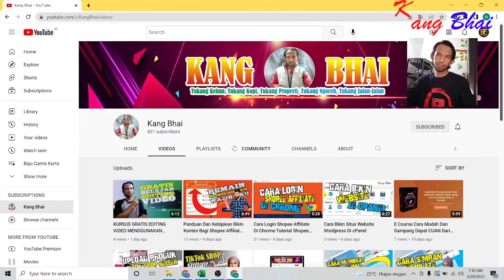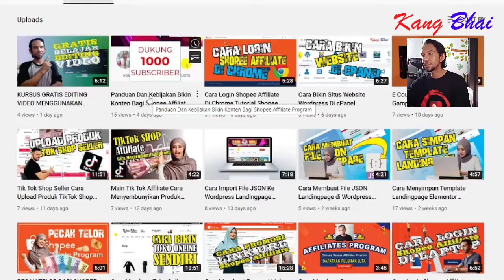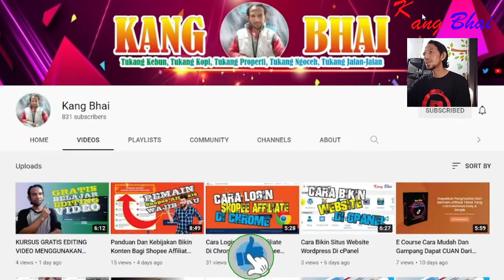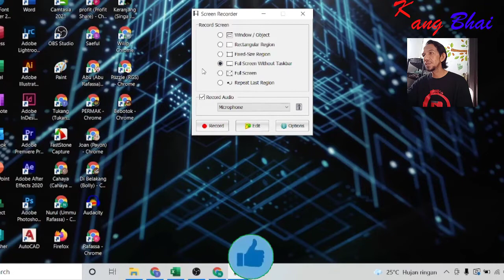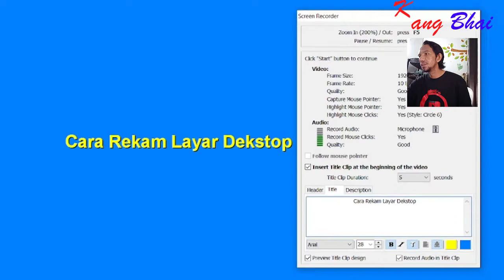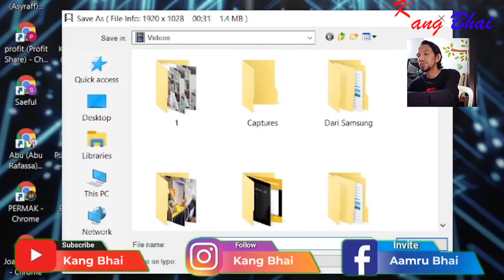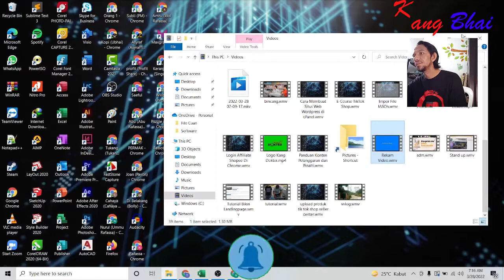Cara Rekam Layar Di Laptop Dengan Mudah Ga Pake Ribet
Haloo Gaiiisss, pada video kali ini Kang Bhai mencoba membuat tutorial cara merekam layar di laptop dengan sangat mudah, cepat dan ga pake ribet. Mau tau caranya, cus aja langsung di videonya ya.